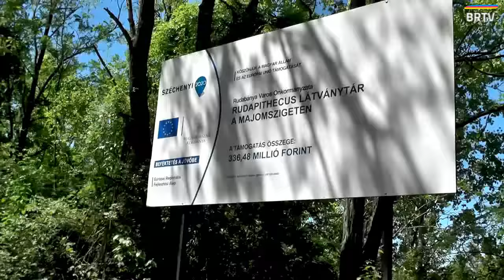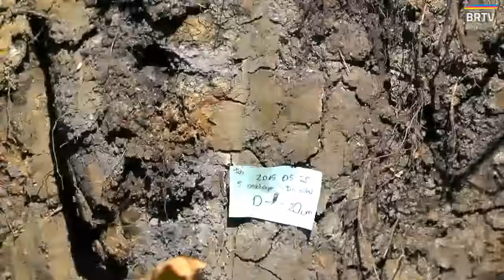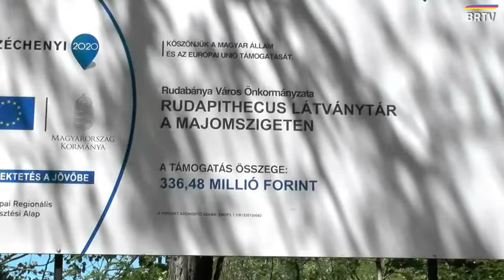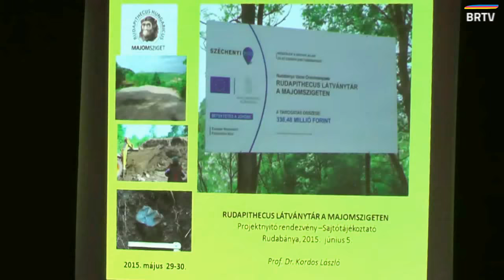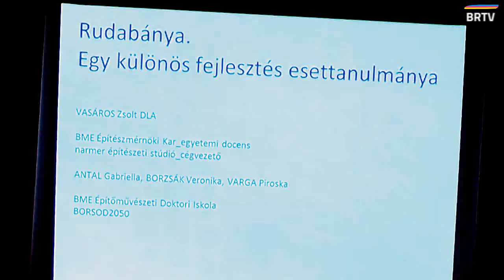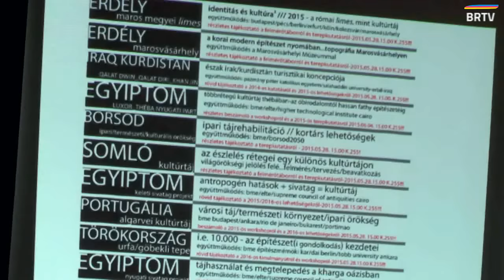Az ősmúltból jövőt építenek Rudabányán